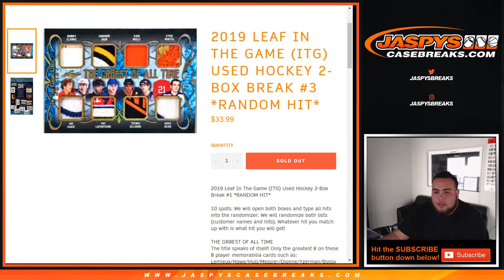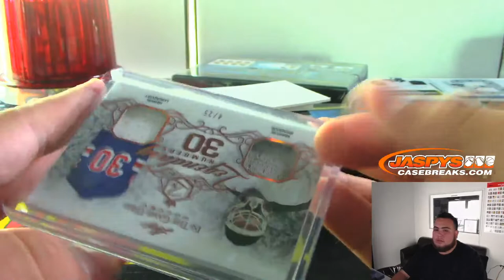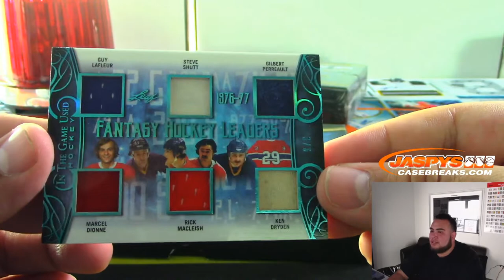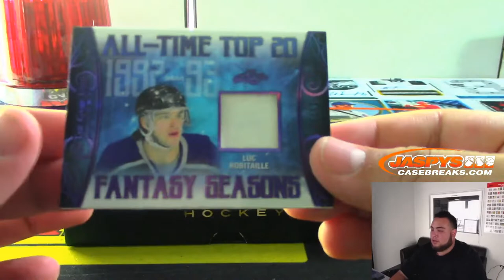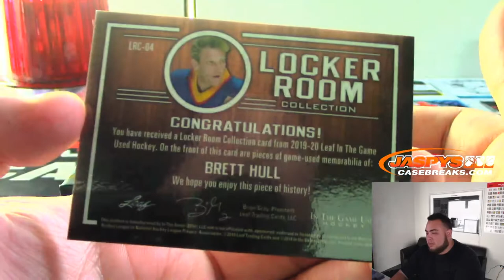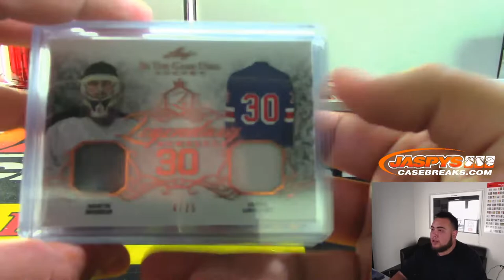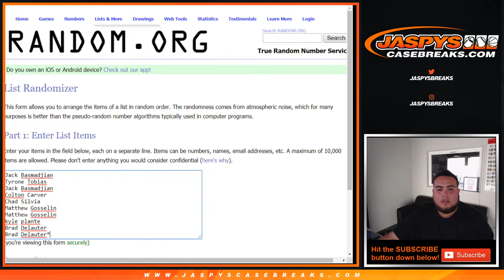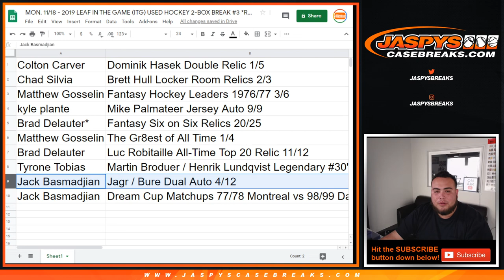MON. 11/18 - 2019 LEAF IN THE GAME (ITG) USED HOCKEY 2-BOX BREAK #3 *RANDOM HIT*